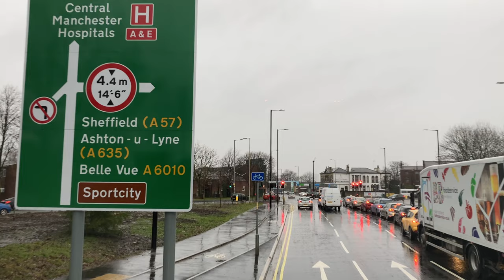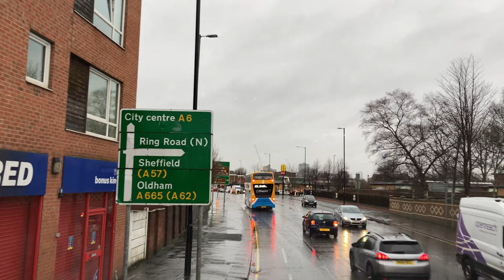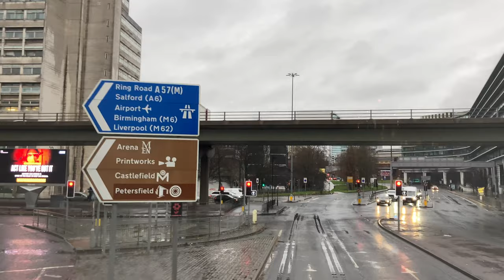[Stagecoach Manchester: 192 Hazel Grove to Piccadilly] Alexander Dennis Enviro400MMC (11555/SK20AXS)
Body: Alexander Dennis Enviro400 MMC​
Chassis: Alexander Dennis E40D​
Company: Stagecoach Manchester (Stockport Depot)​
Livery: Stagecoach Azure Blue
Route: 192 Hazel Grove Park & Ride — Manchester Piccadilly
Fleet Number: 11555/ SK20AXS

Major stop list: (00:00)
1. Hazel Grove Park & Ride (00:29)
2. Stepping Hill, The Crown (09:25)
3. Heaviley, Nangreave Road (13:39)
4. Stockport, Mersey Square (19:55)
5. Heaton Chapel, McVities (32:35)
6. Longsight, Slade Lane (43:48)
7. Manchester City Centre, Piccadilly Gardens (01:02:18)